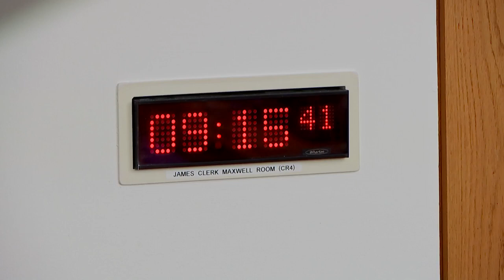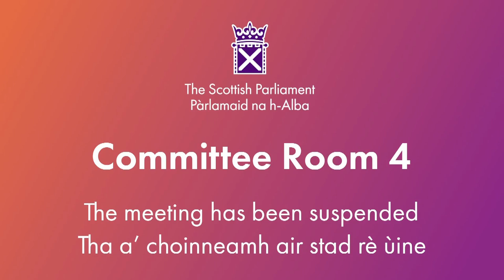Economy and Fair Work Committee - 13 December 2023